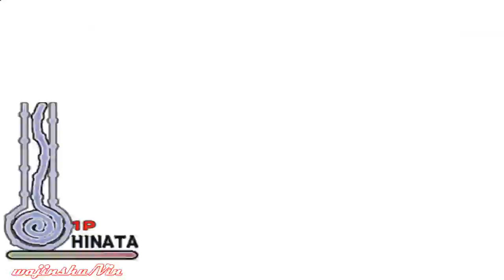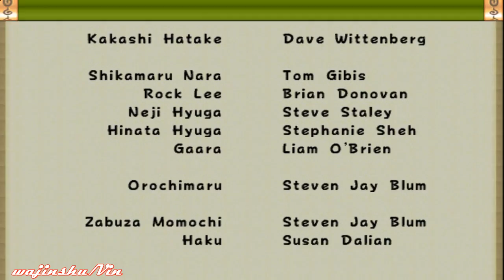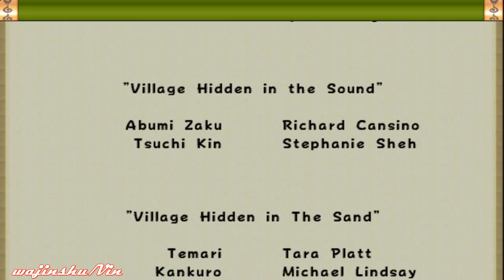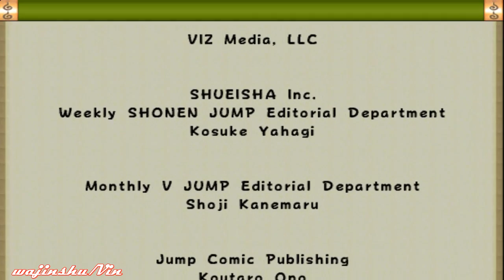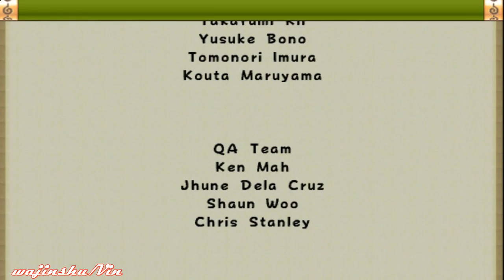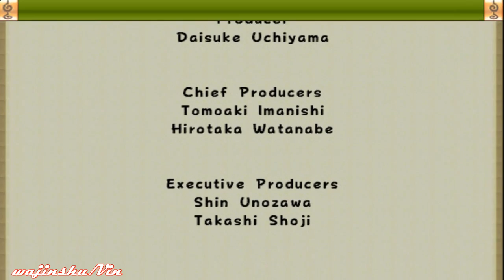Naruto Ultimate Ninja Walkthrough Part 6 Hinata Hyuga Saga Scenario